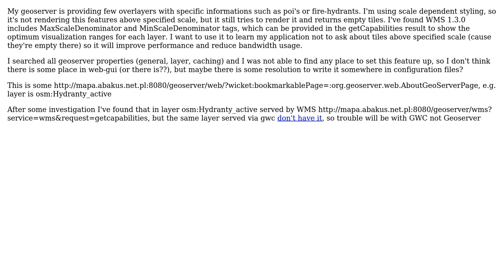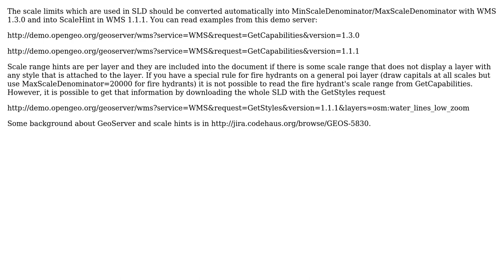GIS: Generate MaxScaleDenominator in geoserver (2 Solutions!!)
GIS: Generate MaxScaleDenominator in geoserver

With thanks & praise to God, and with thanks to the many people who have made this project possible! | Content (except music & images) licensed under CC BY-SA | Music | Images & others | With thanks to user user30184 user Jendrusk user Andrea Aime and the Stack Exchange Network Trademarks are property of their respective owners. You are responsible for your own actions.